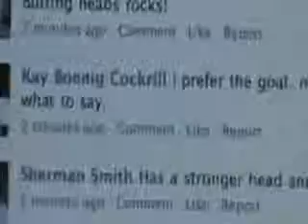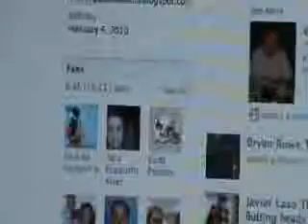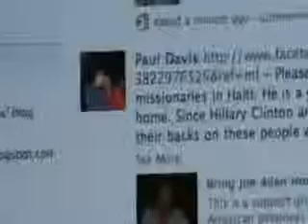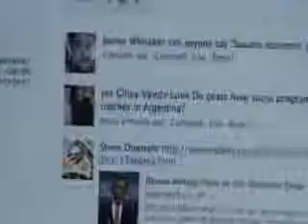Can this Goat get more fans than Barack 9 Obama? Over 100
"He definitely saw Americ as t enemy."